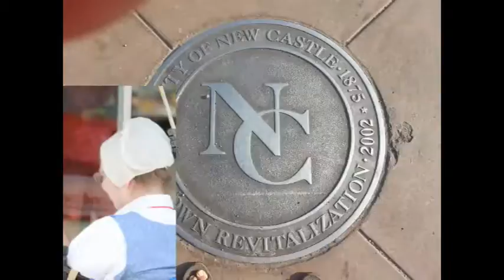NCTV45′s NewsWatch NewsBrief Monday Segment 2 February 20, 2017